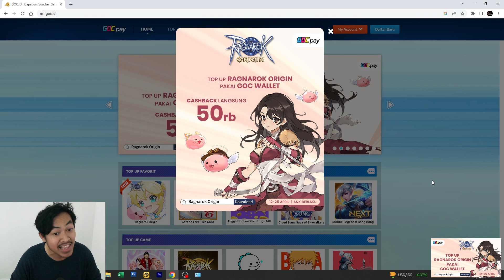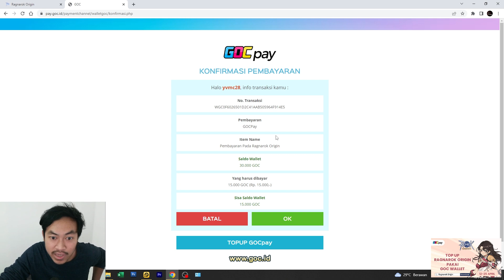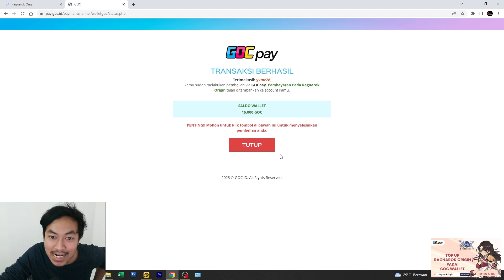🔥🔥PROMO CASHBOK 50K!! GIFTCODE & TOP UP DAN LANJUT ADVENTURE STORY!! - RAGNAROK ORIGIN GLOBAL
“PAKAI GOCpay, TOP UP GAME RANGNAROK CASHBACK 90% & FREE REDEEM CODE”
Mau dapatin banyak hadiah dari game Ragnarok Origin? GOCpay sebagai official pembayaran Ragnarok Origin, lagi adain promo-promo menarik yang bisa kalian ikuti.

Top up game Ragnarok Origin pakai GOCpay - Cashback 90%
Free Redeem Code Special Item Ragnarok Origin